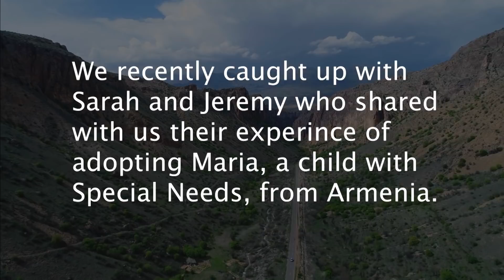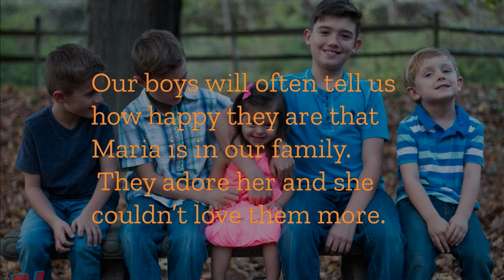Miasin / Together with Gerald Nebeker, Phyllis Stephenson, Lianna Mills and Varduhi Elbakyan